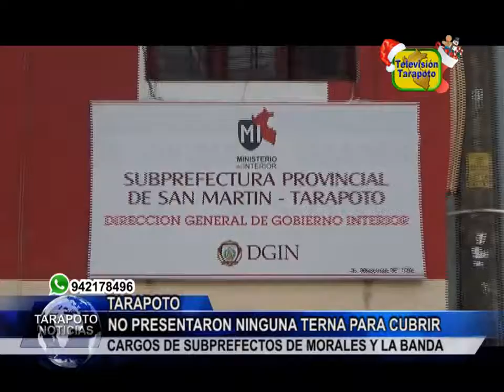TARAPOTO NOTICIAS: NO PRESENTARON NINGUNA TERNA PARA CUBRI